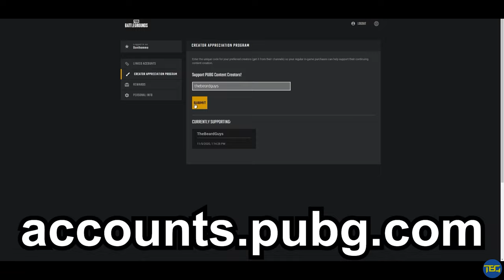We became the players that WE ALL HATE // PUBG Console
PUBG Xbox Series X action with TBG Ben & @GamingNacho